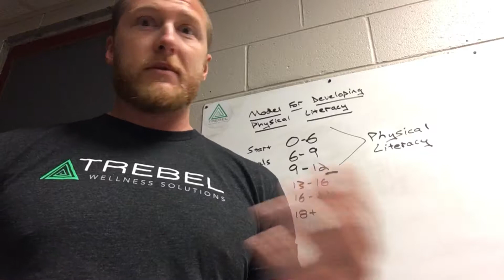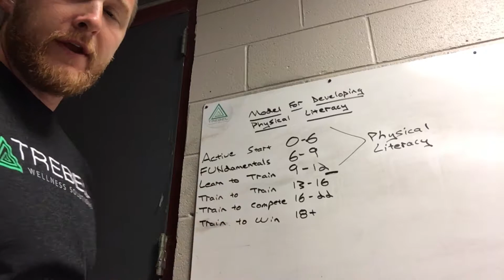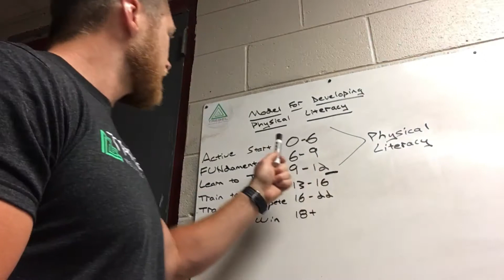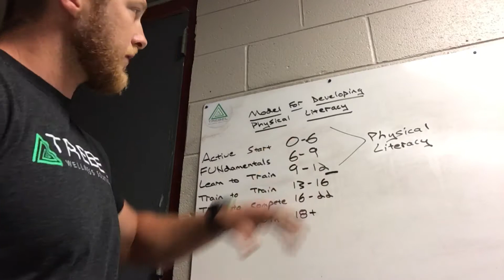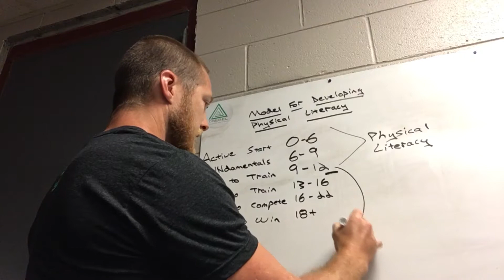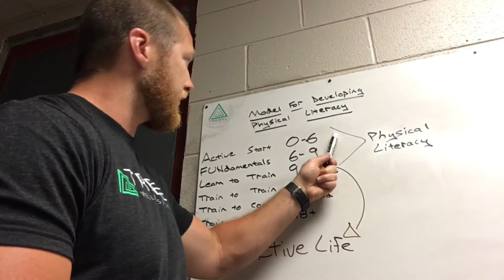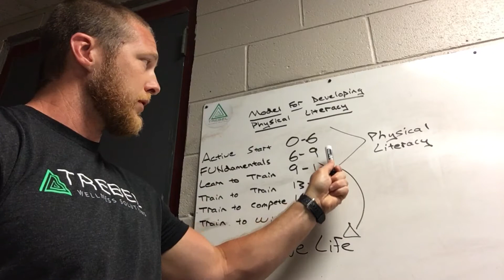Model For Developing Physical Literacy Part 3 | TREBEL School of Fitness | Blacksburg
Physical literacy is the development of fundamental movement skills and fundamental sport skills that permit a child to move confidently and with control, in a wide range of physical activity, rhythmic (dance) and sport situations.

Physical literacy also includes the ability to “read” what is going on around them in an activity setting and react appropriately to those events.

For full physical literacy children should learn fundamental movement skills and fundamental sport skills in each of the four basic environments:

On the ground – as the basis for most games, sports, dance and physical activities

In the water – as the basis for all aquatic activities

On snow and ice – as the basis for all winter sliding activities

In the air – basis for gymnastics, diving and other aerial activities